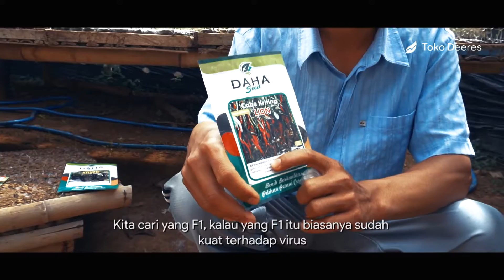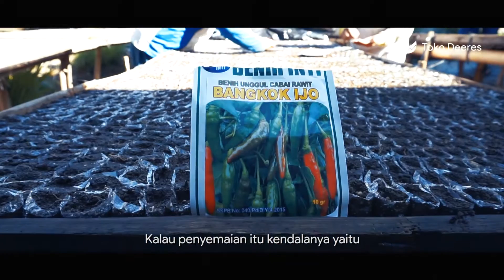⛔️ Kesalahan Usaha Pembibitan Yang Sering Dilakukan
Simpan nomor whatsapp & telepon terbaru kami :
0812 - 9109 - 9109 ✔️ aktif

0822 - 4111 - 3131 ❌ sudah tidak aktif
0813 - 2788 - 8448 ❌ sudah tidak aktif